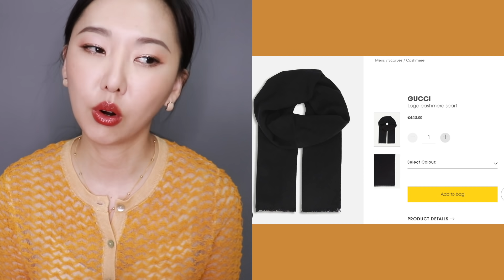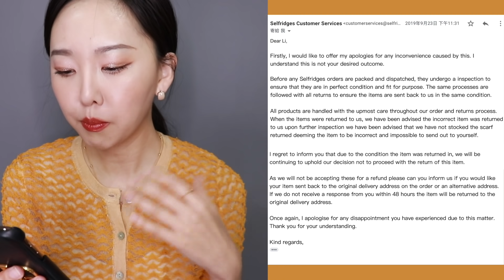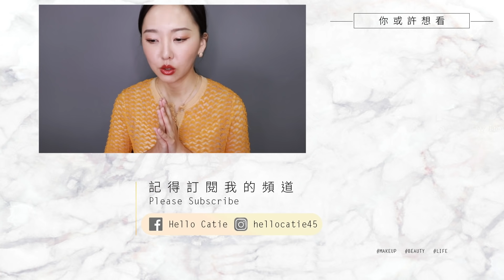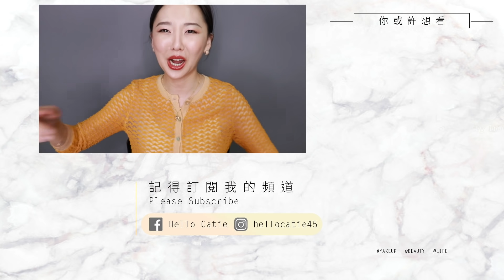警世⚠️ 網購慘案: 差點被坑兩萬台幣😢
😎購物推薦 ⇊ ­
以下都能滿額免運國際運送至台灣喔
8-6折價買精品▸ (免運活動會不定期出現)
❤️ More Catie ⇊ ­

XO - Catie

📒 FAQ ⇊ ­
What camera do you use使用的相機: Canon 80D
What's your skin type我的膚質: Normal to dry中性(眼下偏乾)

這"不是"合作影片, 說明欄裡包含分潤連結